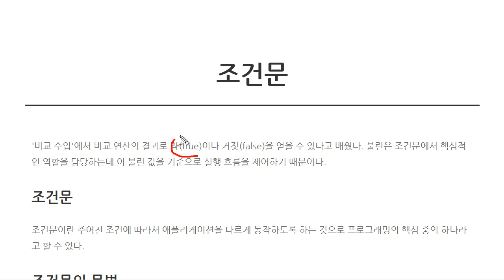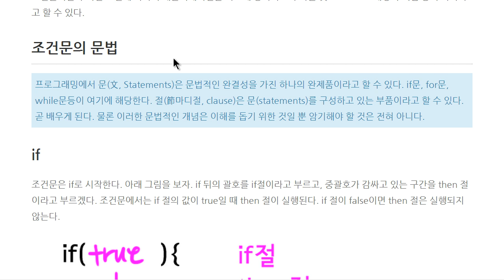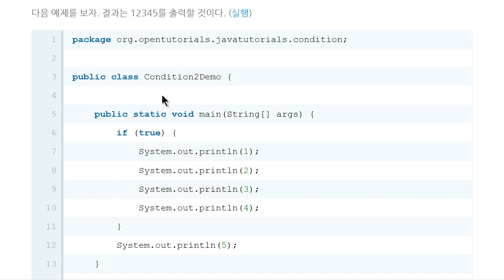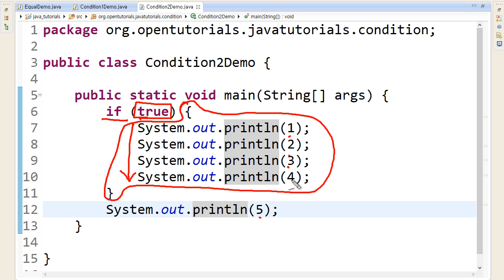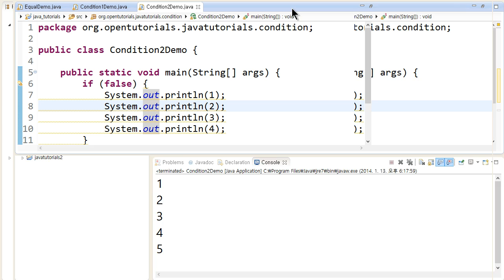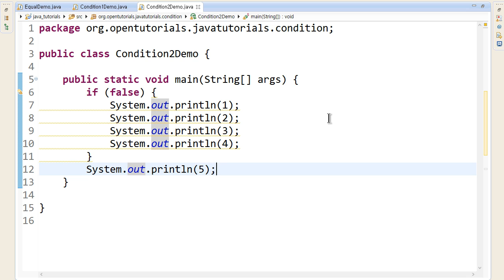Java - 조건문 (1/4) : if